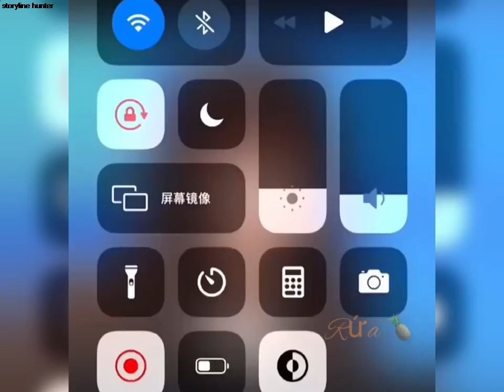💥🌈 Beautiful Hairstyles Easy To Do ✨👑